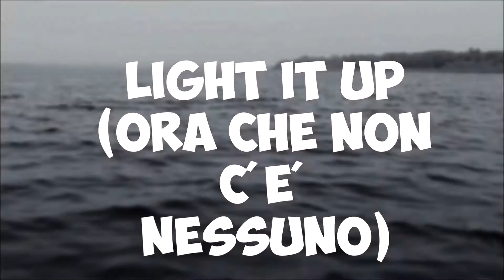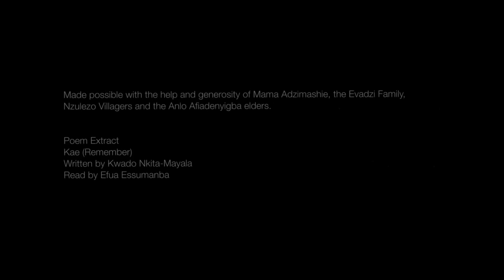Major Lazer - Light It Up (Ora Che Non C'è Nessuno) (Feat. Baby K) [Official]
Working with Diplo we discussed how he wanted to convey this simple message with a real sense of beauty, authenticity and genuine feeling. Because Fuse’s family is from Ghana, and he was over there recording, we thought it would bring a really interesting aesthetic to film the video there. Delving deeper into Ghanaian culture, we found that their traditional funeral ceremonies perfectly exemplify this sense of coming together to rise up against sadness.

The whole community joins together, first in mourning the death, then in celebrating the life that was lived. We worked closely with a Ghanaian family and rural village, meeting the elders and receiving their blessing to film and partake in a real funeral ceremony.

We wanted to base the video in this very real, documentary world but also tried to capture a sense of journey and passing of the deceased’s spirit by adding a surreal tone to our visuals, both in terms of the way we filmed the funeral but also by adding some more ethereal elements to the piece.

I found a poem "Kae” [Remember] written in a traditional Ghanaian language; Twe, which felt like the perfect companion to the video as it is about reflecting on sadness but rising up and looking to the future and to new life.

- Director Sam Pilling on marking "Light it Up" music video in Ghana

Director - Sam Pilling
Producer - Rik Green
Exec Producer - Sarah Boardman
DOP - Paul Ozgur
Focus Puller - Joel Honeywell
Sound - Jack Abbott
Editors - Thomas Grove Carter @ TRIM
Grade - James Bamford @ The Mill
Sound Design - Luis Almau @ Soundtree
Special Thanks - Made possible with the help and generosity of Mama Adzimashie, the Evadzi Family, Nzulezo villages and the Anlo Afiadenyigba elders. Thanks as well to Blastours & Wisdom.